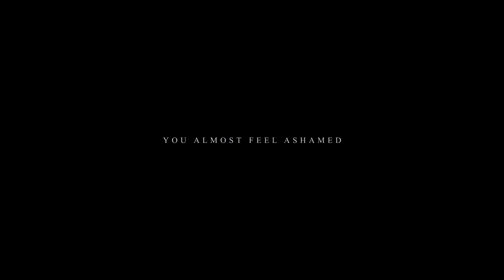life is strange; hopeless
"Bless Based God Heather"

She literally inspired me at like 2am and this was done within the hour wow.
It's 3am on the dot boyyyy.
ALSO LIFE IS STRANGE IS SO FUCKING GOOD.
PUNCH ME IN THE FACE.
When is Episode 5 coming out ? Did they release a date yet?
Anyway, enjoy! It's short but I miss editing guys. :(